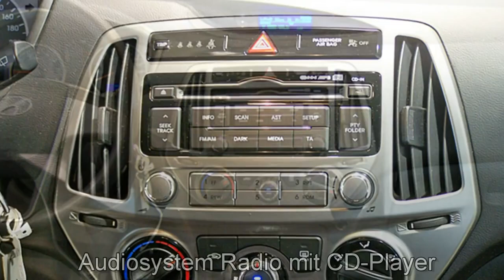Autohaus S+K Hyundai i20 302187 Star Dust